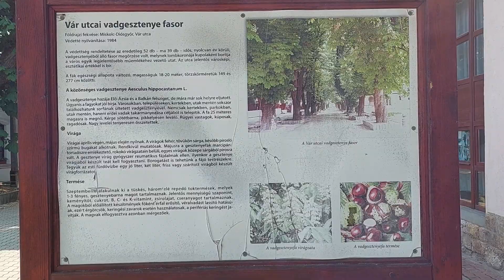Miskolc, séta, 2.- rész 2023.05.27. Full HD-video